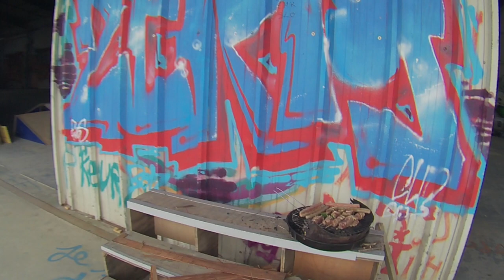Session Jam - avril 2019 - Vannes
Merci à tous les participants pour leur présence,
Van Records, Street Burritos, Le Dédale et Urban Peak.